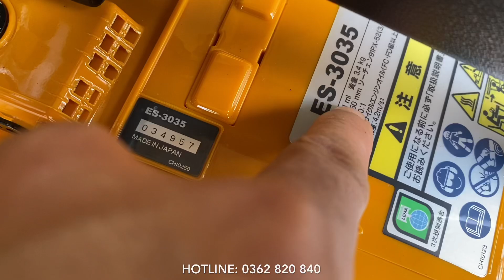Ryobi ES-3035 | Siêu Phẩm Máy Cưa Xích Nhật Bãi Mới 98% | Máy Cưa Cụt Làm Gia Đình. LH: 0362 820 840